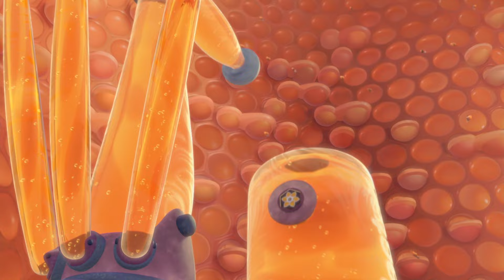Impersonating The Pollen Jocks | Bee Movie (2007) | Screen Bites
Whilst impersonating the Pollen Jocks so that they can flirt with some lady bees, Adam (Matthew Broderick) and Barry (Jerry Seinfeld) are confronted by the real deal.

Bee Movie (2007): A hit comedy from comic icon Jerry Seinfeld, an ambitious young worker bee Barry B. Benson (Seinfeld) soars out into the world in search of nectar and adventure. But when he breaks one of the cardinal rules of beedom and speaks to humans, including Vanessa Bloom (voiced by Renée Zellweger), Barry sets off an un-bee-lievable chain of events that proves even a little bee can make a big difference.

Welcome to Screen Bites. The ultimate place for crossovers, mashups, clips, trailers, exclusives behind the scenes, singalongs and so much more! There's nowhere else like this for film fans on YouTube.